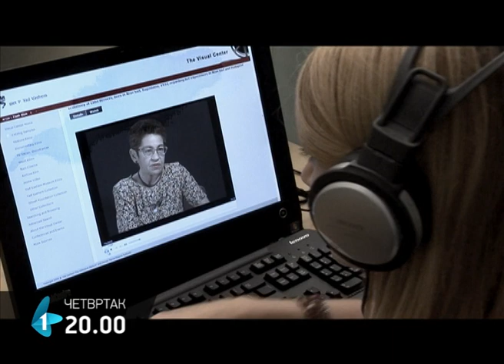Slučaj Kepiro, dokumentarni film | 22.01.2015.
„SLUČAJ KEPIRO“ - SEDAM DECENIJA POSLE NOVOSADSKE RACIJE

Sedam decenija nakon Novosadske racije, najvećeg zločina koji pamti Novi Sad, ponovo su otvorena pitanja o njenim žrtvama, a pravosudni sistem propustio je priliku da osudi jednog od njenih poslednjih živih vinovnika. Devedesetsedmogodišnji Šandor Kepiro, kapetan mađarske kraljevske žandarmerije tokom Drugog svetskog rata, čije su trupe od 21. do 23. januara 1942. pretresale kuće u ulicama Cara Dušana, Futoškoj, Jevrejskoj i u delu do Trga slobode u Novom Sadu, optužen je za direktno ubistvo četvoro i sprovođenje još 30 ljudi na Dunav gde su im okončani životi.

Pred Višim sudom u Budimpešti proces protiv njega počeo je 5. maja 2011, gotovo pet godina nakon što ga je u operaciji „Poslednja šansa“ u Mađarskoj pronašao lovac na naciste i direktor Centra „Simon Vizental“ dr Efraim Zurof. Pedesetpetominutni TV dokumentarac „Slučaj Kepiro“ prati nekoliko paralelnih priča - suđenje optuženom Š. Kepiru, sećanja svedoka iz sudskog procesa - Lidije i Artura, danas osamdesetogodišnjaka čije je živote racija u Novom Sadu zauvek obeležila i odvela ih daleko od rodnog grada, kao i priču dr Efraima Zurofa o fotografiji koja se sudbinski našla na pravom mestu u pravo vreme. Rekonstruišući put tima koji je tokom proteklih pet godina u tri različite države prikupljao dokaze i svedočenja koja bi Kepira dovela pred sud, ekipa novosadske Playground produkcije, predvođena autorkom Natašom Krstin, pripremala je „Slučaj Kepiro“ obilazeći Budimpeštu, Jerusalim, Tel Aviv i Novi Sad - sklapajući delove priče duge sedam decenija. Uz snimatelja Silarda Kovača, montažera Vuka Vukmirovića, značajan doprinos filmu dali su i autori animiranih sekvenci - Aleksandar Ilić i Aleksandar Rot.

Projekat je realizovan u saradnji sa Fondom za razvoj istraživačkog novinarstva, uz podršku Ministarstva kulture, medija i informacionog društva i Pokrajinskog sekretarijata za kulturu i javno informisanje.